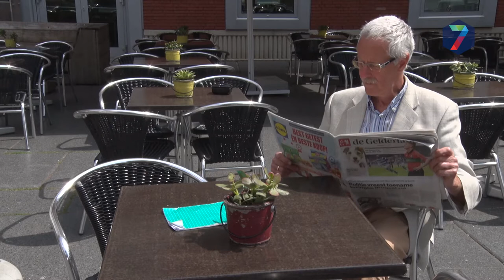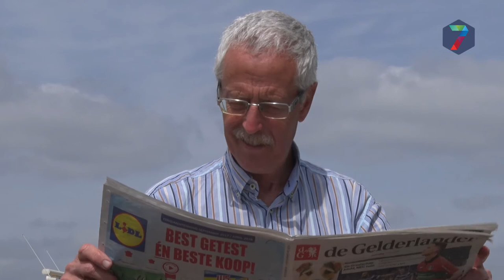Column van Vincent Cantrijn: Fratsen